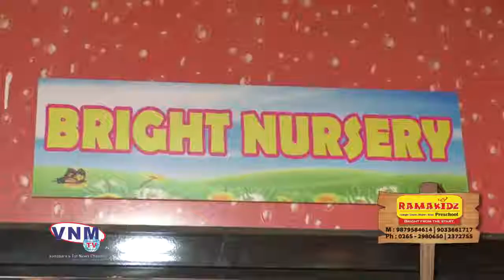VNM ADVT RAMAKIDZ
SMARTKIDZ GOTRI BRANCH IS NOW RAMAKIDZ PRESCHOOL